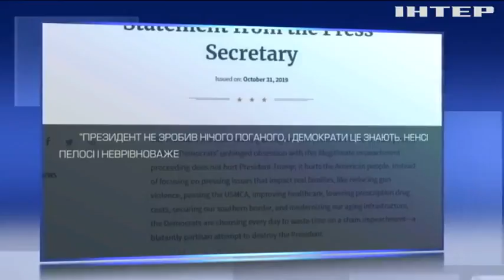У США підтримали початок процедури імпічменту Трампа